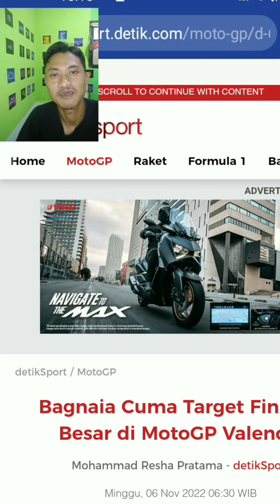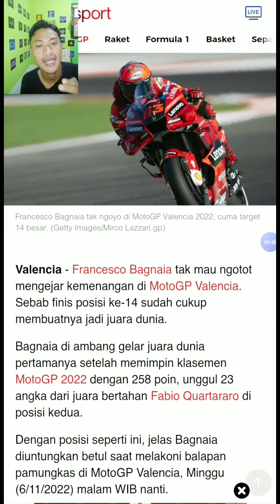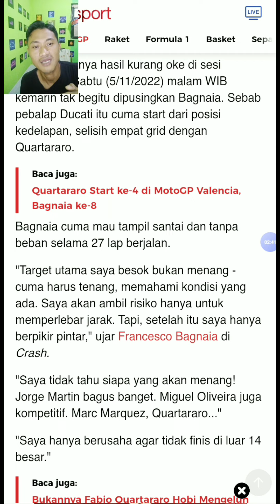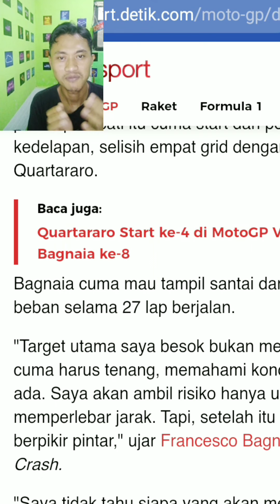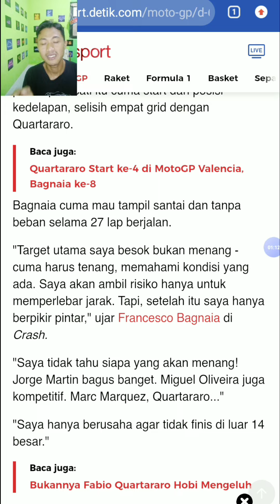determines Bagnaia's 2022 MotoGP World Championship (Ducaty becomes champion again)‼️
Valencia Moto GP determines Bagnaia's 2022 MotoGP World Championship (Ducaty becomes champion again)‼️